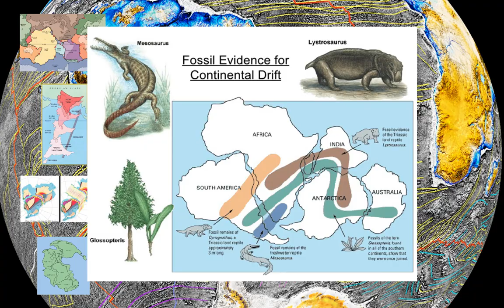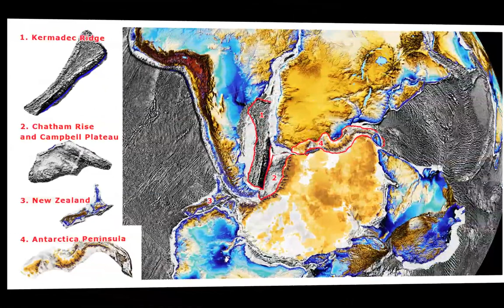Solo Oceânico - Vídeo Completo (pt-br)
Poike's Theory